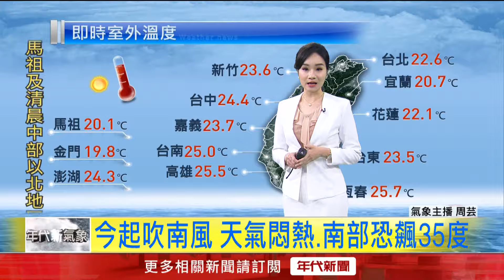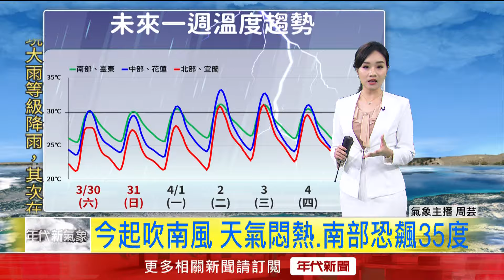年代氣象／今鋒面到水氣增加 中部以北防大雨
今（31）日鋒面接近和西南風吹拂之下，導致水氣增加，臺灣中部以北地區及澎湖、金門、馬祖會有短暫陣雨或雷雨，南部、東北部及東部地區有局部短暫陣雨或雷雨。而東南部地區則為多雲，中部以北地區有局部大雨，南部地區有局部較大雨勢發生的機率。

下載【年代電視】APP：
iOS平台：